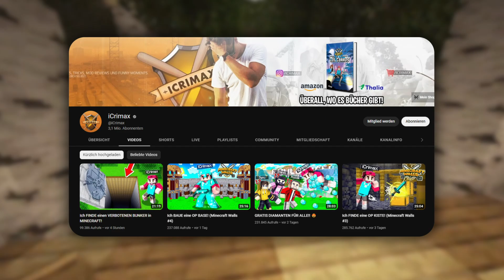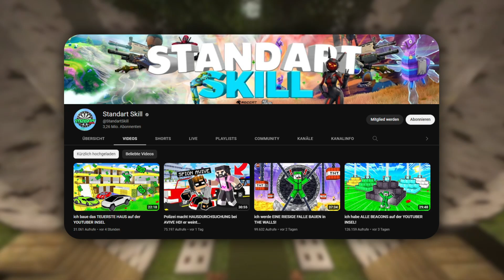Wann ist Minecraft Walls zu Ende?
Wann ist Minecraft Walls zu Ende ? Wann kommt das Finale von Minecraft Walls ?